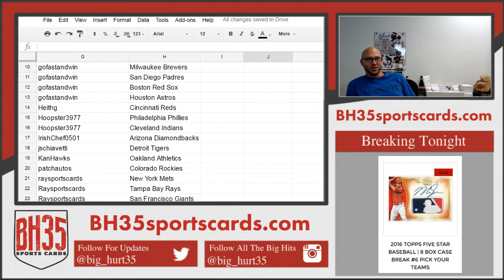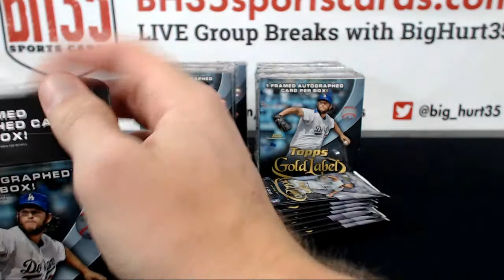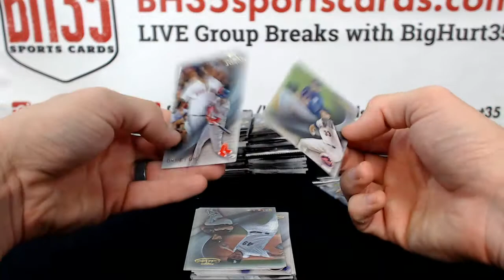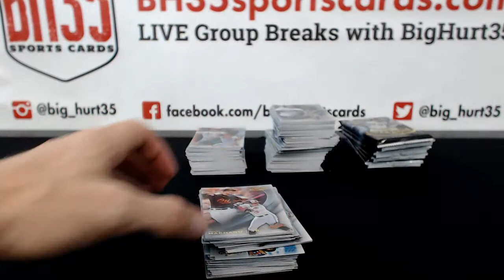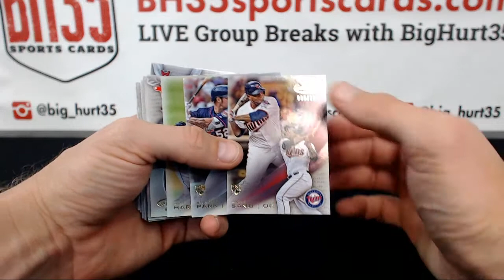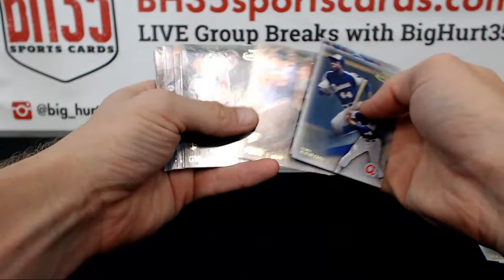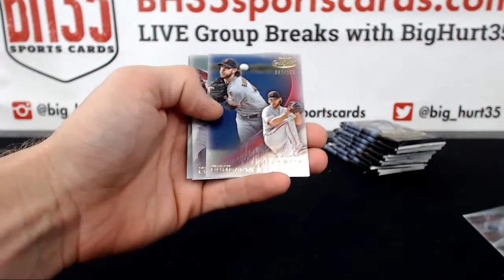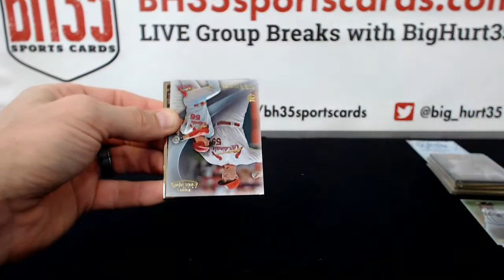2016 Topps Gold Label Baseball 8 Box Break #1 Pick Your Teams